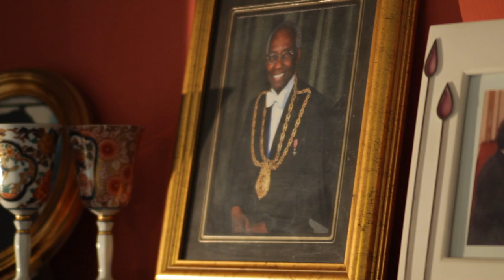Professor Palmer, OBE - Macmillan's Age Old Excuse campaign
Professor Geoffrey Palmer who at 72, is a world renowned grain scientist and first class university lecturer. He is also star of Macmillan's Age Old Excuse campaign film. Here, Geoffrey proclaims that there is no reason why an older person can't still innovate.

At Macmillan, we believe that age is just a number. It's not an excuse to treat older people with cancer differently. Our Age Old Excuse campaign aims to make sure older people are offered cancer treatment and care based on their needs, not on their age.

Video produced by Media Trust and directed by Gavin Toomey.